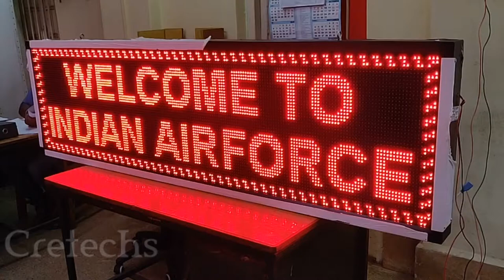P10 Red LED display 6ft x 1.5ft by Cretechs